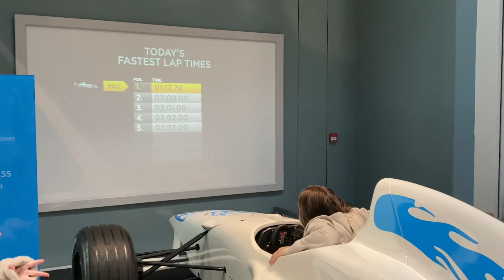The First Scotland Trip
sideshow

Edited using Splice.